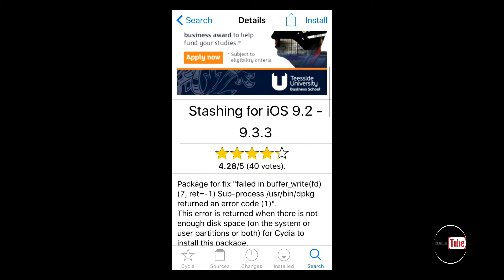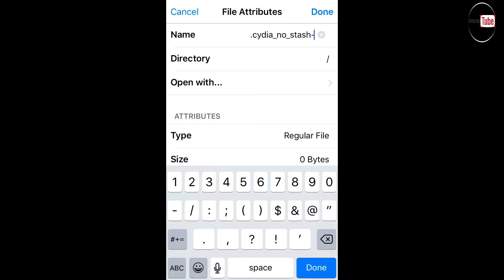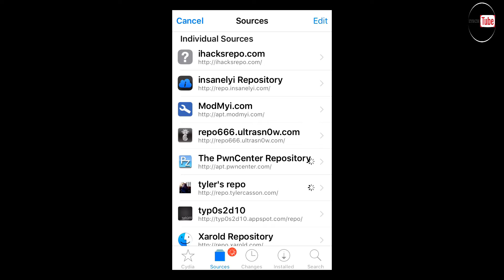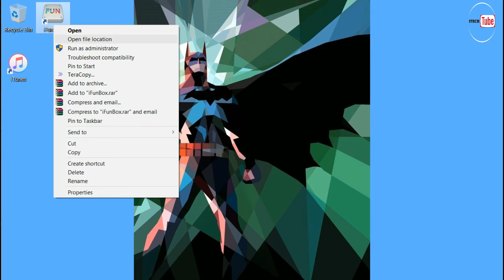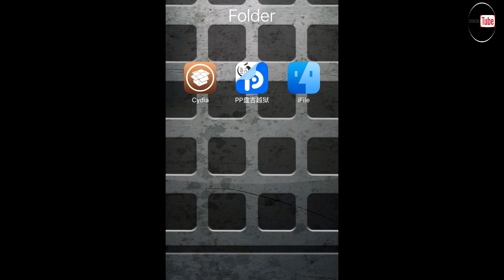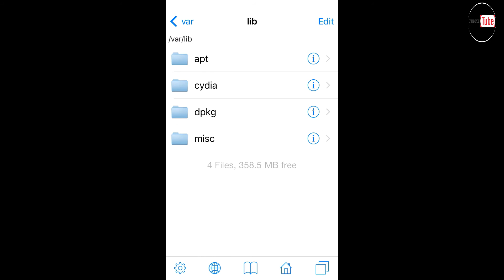HOW TO FIX Failed in buffer_write(fd) (8, ret=-1) and subprocess error With/without computer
Hi everyone,This video showing you How To Fix "Failed in buffer_write(fd) (8, ret=-1)" and "subprocess/usr" Error.there are many ways to fix this error and covered a method with and without computer.Stashing for ios 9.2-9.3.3-this tweak lets your device to get bit more space in partition.this issue is most common in 16gb i-devices.error can be fixed with and without computer.Askme any question or help regarding this error,iam happy to guide you.Hope you guys will find this helpful.